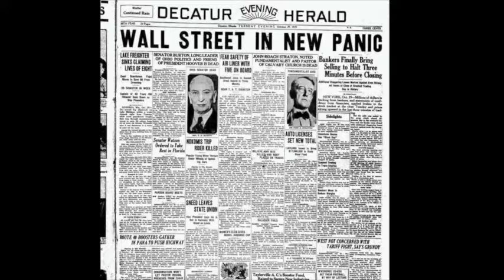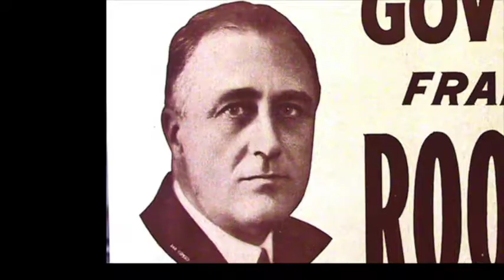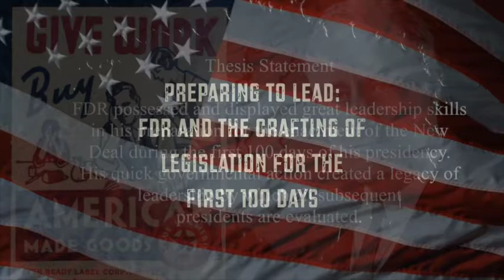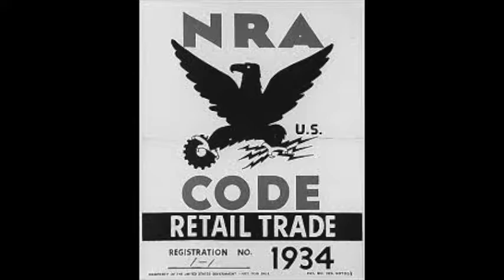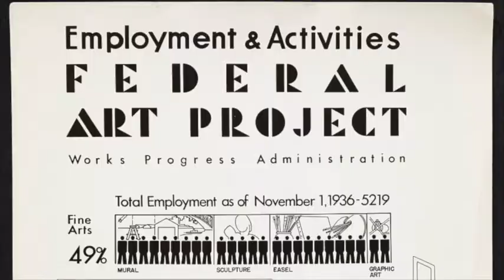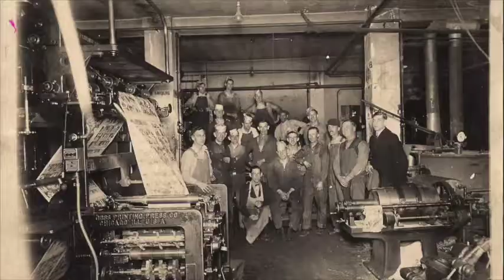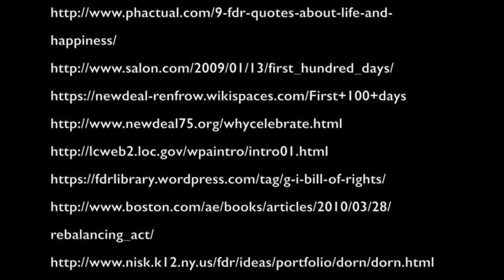3208_Preparing to Lead FDR and the Crafting of Legislation for the First 100 Days of the New Deal